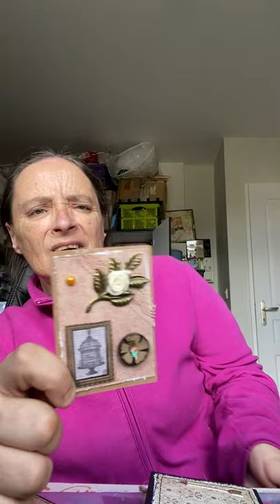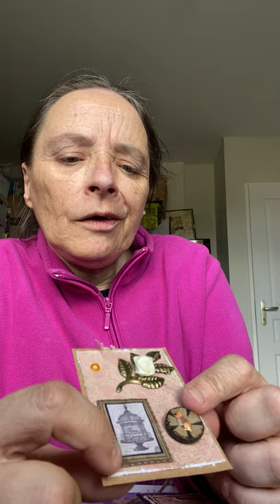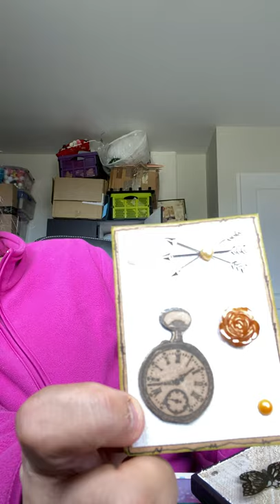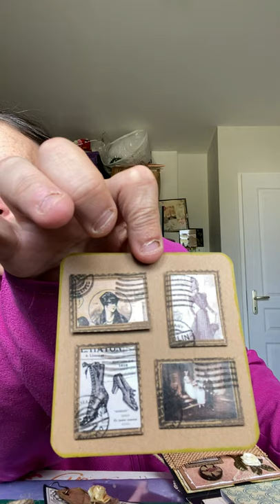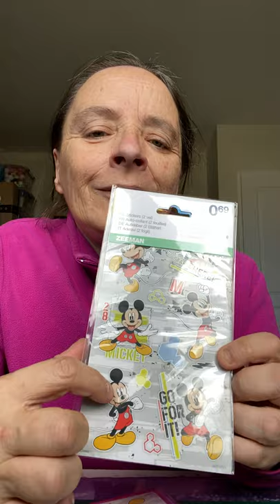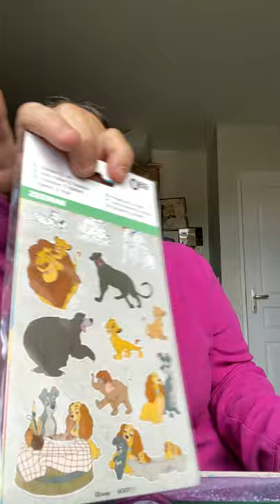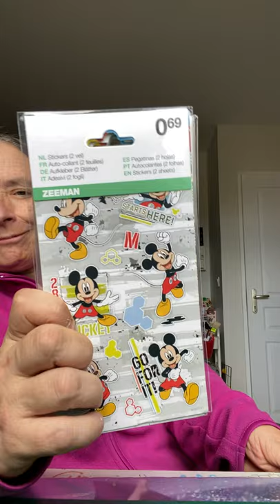Défi de septembre de Isabelle G.❤️❤️